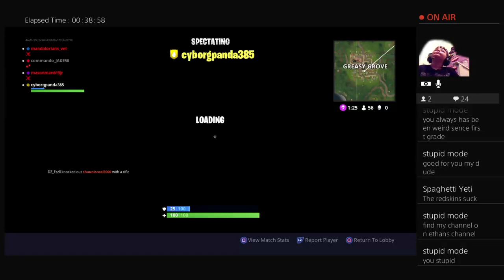The Mason Gaming Show - Let's Play fortnite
Lets play people